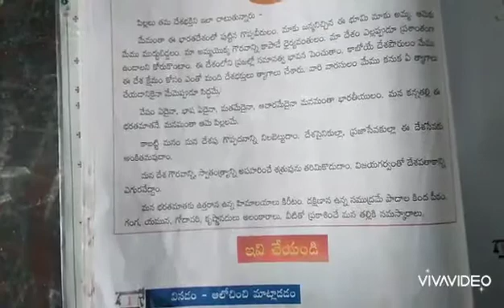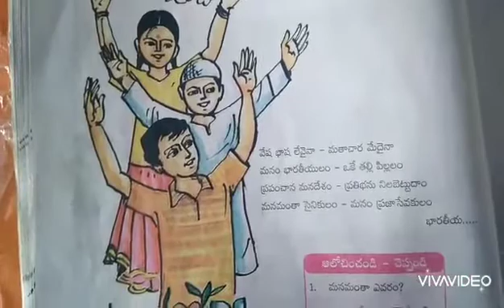Class 8 - SL Telugu - Lesson 1 - Part 6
Video from My Attitude..My Strength.